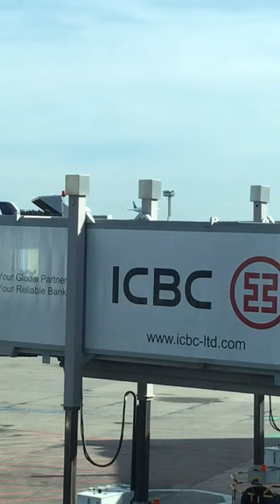The Gaint | Airbus A380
Frankfurt am Main International Airport | Terminal 1

Singapore Airlines 🇸🇬 Airbus A380